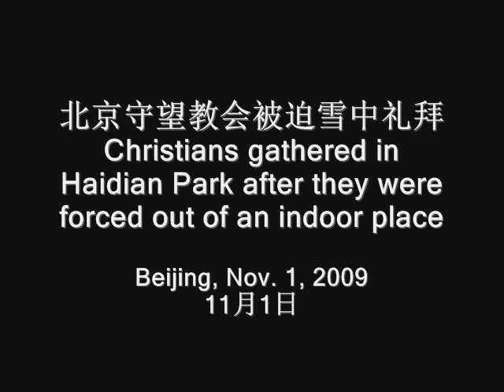北京守望教会被迫雪中礼拜l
今天，北京下起了纷纷扬扬的大雪，地上积雪已经将近一寸厚，并且雪越下越大，而北京守望教会的会众们，却在海淀公园东门进行露天礼拜，以敬拜他们的神耶和华和基督耶稣。

     因为长期受到中国当局的打压，北京守望教会被赶出了聚会点，无处可去的他们，只好在风雪中露天敬拜。此前六四时期，守望教会的会众们就被政治警察邀请谈话，而国庆期间，更是骚扰不断。

     现在他们正在做礼拜，不知是否会受到警方的驱赶。希望各界关注。

     至中午十一点多，礼拜安全结束，警察只是在现场监视，并没有采取任何干涉行动。

     参加露天礼拜的基督徒在教牧人员的带领下，完整地做完了礼拜，并在结束后，唱了赞美诗歌。